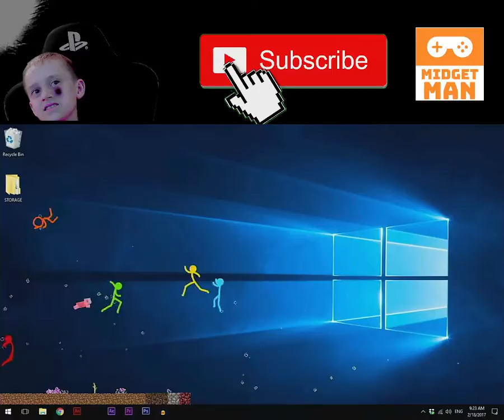reacting to AMAZING MINECRAFT POTION ANIMATION